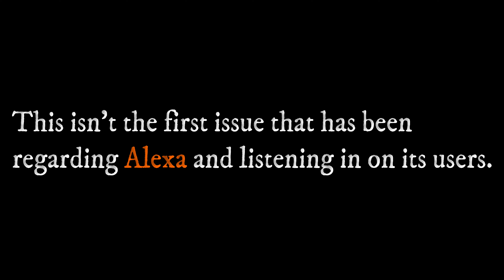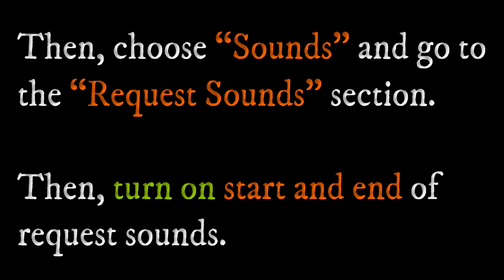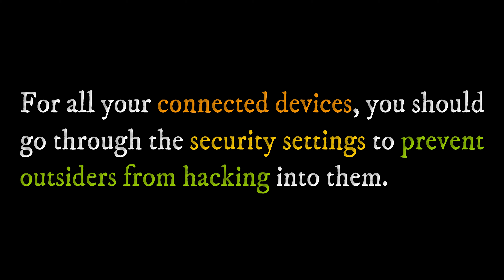How To Keep Alexa Out Of Your Private Conversations?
If you're an Amazon Echo device user and If you are worried about your privacy, follow this 5 steps to keep Alexa out of your private conversations.